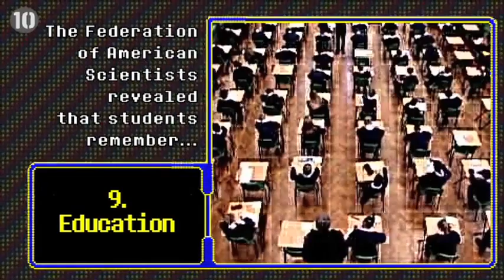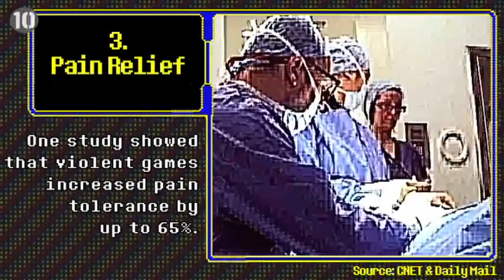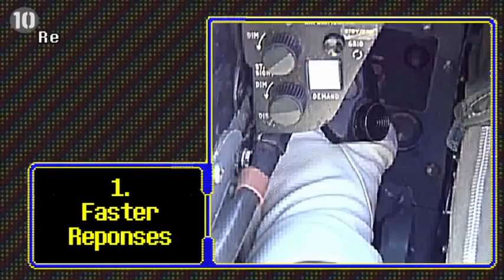Benefits of playing video games